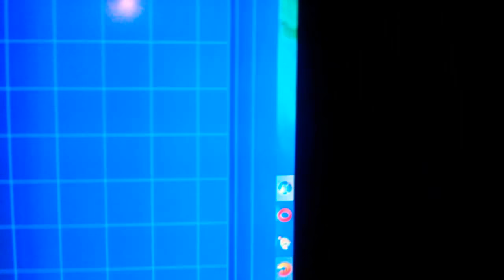Seinosuke vs team sonic the hedgehog beta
Diiiiiiiiiiiiiiie!